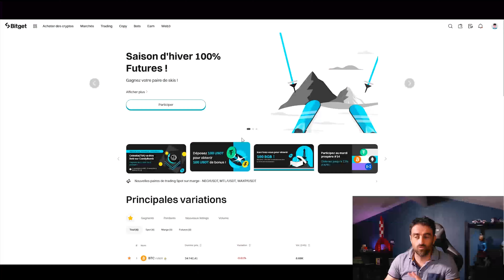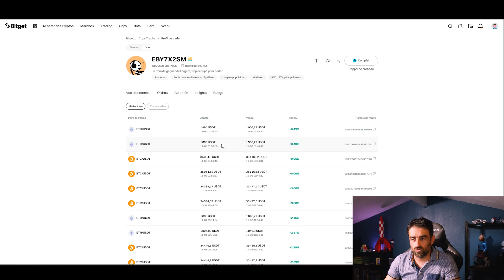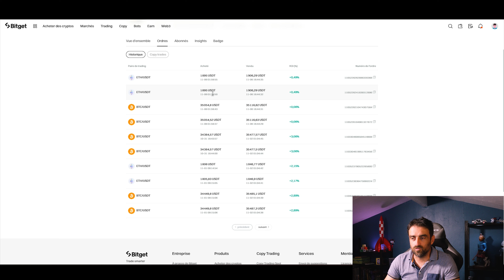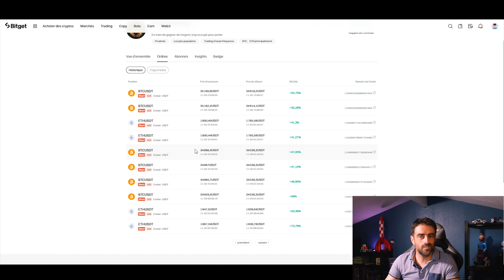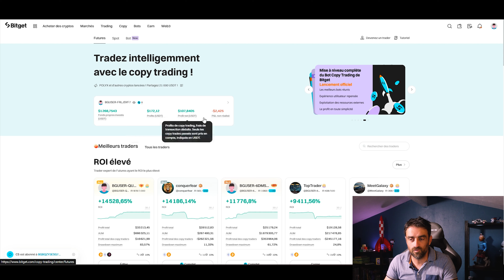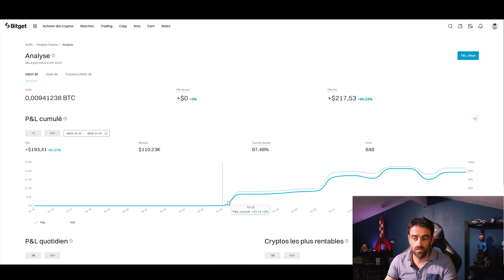✅ COPY TRADING CRYPTO : 3 MOIS DE TEST - RESULTATS et AVIS !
J'ai testé un copy trading crypto pendant 3 mois et voici le résultat

🚀 OBJECTIF LUNE - LA BOUSSOLE CRYPTO 🌝

Test copy trading crypto : 3 mois Résultats et avis !

00:00 3 mois de test en copy trading crypto - résultats et avis
00:36 C'est quoi le copytrading ?
01:46 Les difficultés du COPY TRADING CRYPTO
02:58 Quel capital pour du COPY TRADING CRYPTO ?
03:28 Copy trading spot ou futures crypto ?
04:42 Choisir un trader pour le copy trading crypto
06:15 Analyse trader copy trading futures
07:40 Mes résultats en copy trading
09:40 Mes stratégies en copy trading crypto
11:06 A toi de mettre en place ton copy trading crypto

Le copy trading est une stratégie de trading qui permet aux traders, très souvent débutants, de copier les investissements ou “trades” de traders expérimentés, et ce, de manière entièrement automatisée.
Cette approche a pour but de simplifier le processus de trading qui est souvent considéré comme complexe.
En effet, pour devenir un bon trader, cela nécessite une connaissance approfondie des marchés et en analyse fondamentale et technique.
Autrement dit : le copy trading offre une solution aux traders qui n'ont pas le temps ou les compétences nécessaires pour effectuer des recherches approfondies ou devenir experts en trading. De fait, en copiant automatiquement les mouvements d'un trader expérimenté, les utilisateurs peuvent acheter et vendre des actifs cryptographiques et réaliser des profits (et des pertes !) sans avoir à investir beaucoup de temps.
Le copy trading spot se présente comme une solution long terme, plutôt sécurisée, tandis que le copy trading futures présente lui des rentabilités et un risque élevés.